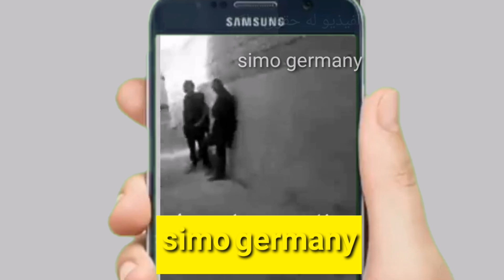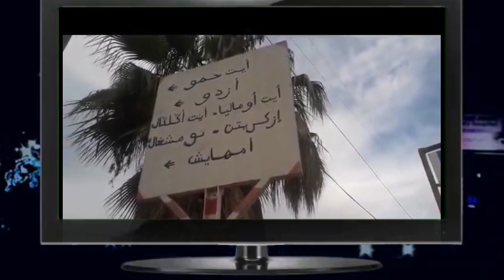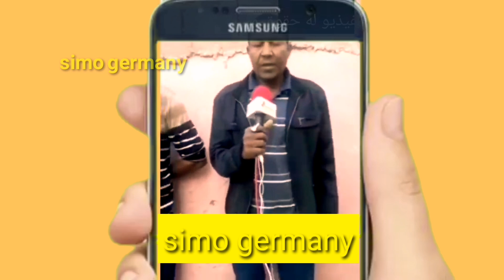التبوريشة شوفو مباشرة من منزل الحسين شتوكة واش لقاووه تصريح جديد لأم الحسين والأب وعمو شداتو الرععدة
التبوريشة مباشرة من منزل الحسين شتوكة ايت باها واش لقاووه تصريح جديد لأم الحسين والأب وعمو شداتو الرععدة
لتواصل معي عبر instagram 👇👇
Momoel19